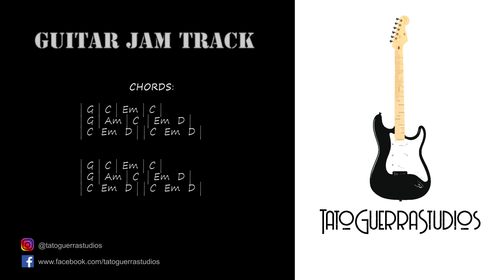Backing Track | Pop Rock | G Major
Great Backing track to practice your Soloing and have Fun!
Perfect for Guitar, Bass, Sax, and others Strings and Wind instruments.